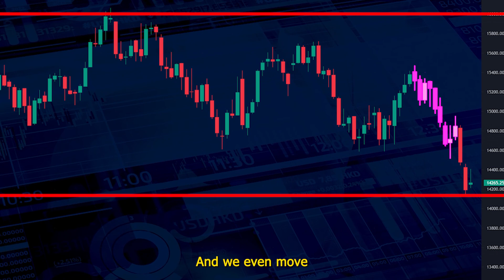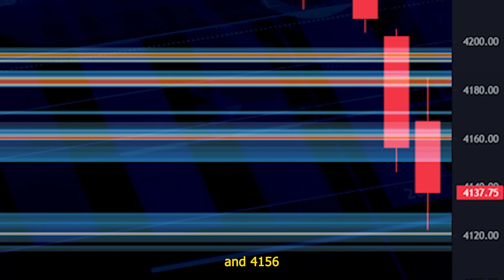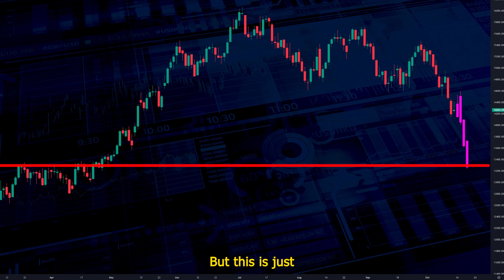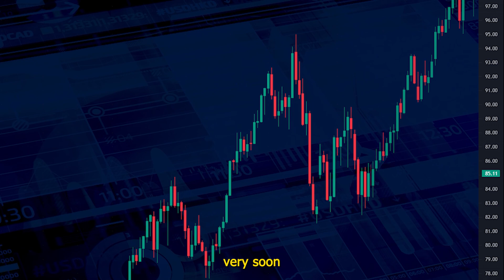Stock Market Crash: Last Chance to get OUT or SHORT?!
With interest rates well above 5%, the stock markets, real estate and the economy as a whole are doomed. There is nothing that can stop the inevitable 50% crash now. The Federal Reserve will administer its next death blow on Wednesday next week. So finally its freefall time. Where are the next technical levels and how can we approach this tactically with short positions. Let’s look into this today.

So wow, lets look at the Nasdaq, that was a more than 1000 point move from the last highs and we even moved lower than my 14300 target I set in my last video. So this is clearly the beginning of the end to this ridiculous bull market.

If we look at the order book of the pros, we can see, that end of day on Friday we have some larger sell orders at around 14700 and 14450 and some smaller buy orders at 1487 and 1425. In the S and P we have a similar picture with a lot of liquidity at 4186, 4176 and 4156 and not much below the current market close at 4120.

So considering this and the steep movement of the prior days I would expect prices to bounce back up a bit and consolidate prior to the Fed Interest Rate announcement day on the coming Wednesday. This of course only unless we don’t hear any bad war related from the Middle East.

I have closed about a quarter of my short position on Friday, holding the rest through the weekend in case there is a gap down due to war related news. If there none, then I will liquidate another quarter at market opening on Sunday, leaving half of the position in the market.

If the market then moves up like 200 points in the Nasdaq to these liquidity bands around 14 500, then I will use that opportunity to reenter step by step with my full short position. I don’t think that they will make it all the way up to 14 700 again but will see.

The market already expects a rate hike of 0.25% as a result of the crazy hot GDP report which most likely has fallen victim to Bidenomics like the rest of the economic data that all seems to be fudged these days. I don’t believe that the economy is running that hot, unless they somehow forgot to adjust the GDP report for inflation or tweaked it in some other form or shape. So someone may have tried to make the economy look great but by doing this, they have now triggered another rate hike by the Federal Reserve to put even more pressure on the economy. So instant Karma I would say or just retarded like going into a war in the Middle East after draining the US strategic oil reserve. What can possibly go wrong with this?.

But sorry I am digressing. Anyways that’s the view for the markets. Once we had that dead cat bounce and we pierced through the liquidity band at 14 25, then I would guess that the next major resistance would be around 13200 so way back down. But this is just the beginning. Ultimately I would see the markets crashing back down all the way back to their lows of the health crisis in 20 20 at around 6700 points in the Nasdaq. Not to forget we have the everything bubble to unravel. And the created hardship from the economic collapse or some kind of triggering event, may then be used to even push us into world war three. Welcome to the endgame.

 Speaking about Endgame, Gold is doing really good, it is now just shy of 70 points away from the 3 previous highs. This will be my point to sell at least half of my contracts. Of course I keep the physical which is by far the greater position. I don’t really think that in the absence of a major deterioration in the Middle East, they can pierce through this yet. Most likely there will be another consolidation first which then would be another opportunity to go back in.

Same situation with Oil. I would expect another steep move up very soon to at least 95 or maybe even one hundred before consolidating. But Oil is always a tricky one to trade in particular at these already extended levels.

Either way, I think that this will set in another realization of the market participants that the high rates are at best only go away after a deflationary crash but not before. But even then, they may still be high as from a fiscal and geopolitical situation, the interest rates cannot really come down ever again unless the world unites again in piece and the US deficit somehow disappears overnight.

So no way how you put it, we are about to experience the hardest economic landing ever. And it will remain really bad for a long period of time. This is not the 20 20 crash anymore where everything is over half a year later. This is going to be a serious economic depression that will last for decades and probably until the end of our lifetimes. So get prepared, get out of debt, leave all major countries and buckle of for a boatload of excrement to hit the fan.

But maybe I am seeing this way to dark. Either way all of this should not be considered investment advice. Don’t buy or sell any securities or make any life changing decisions based on this information without doing your own research and conclusion.